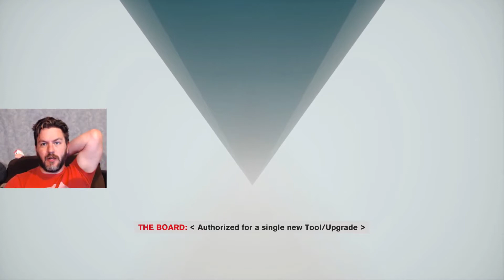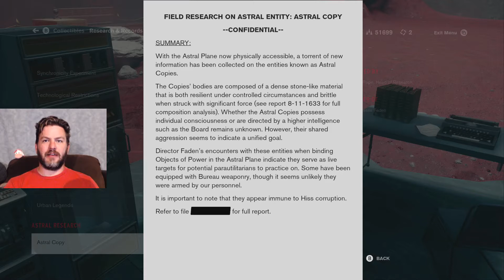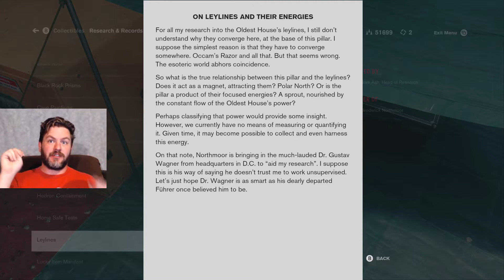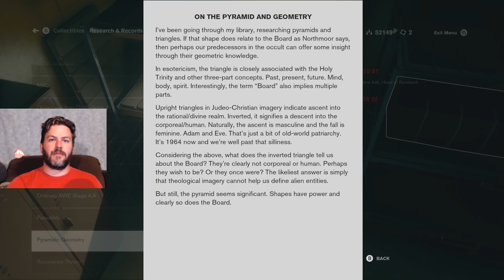Control DLC The Foundation Part 3 - New Power